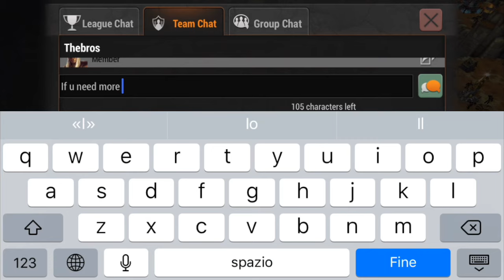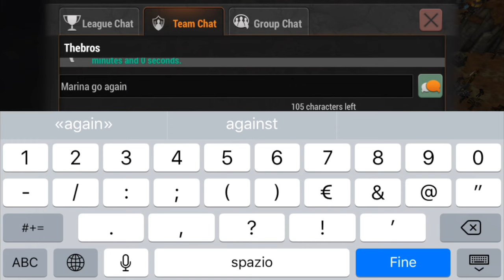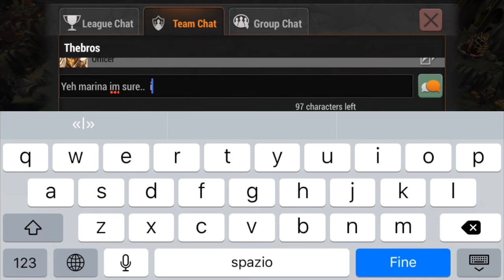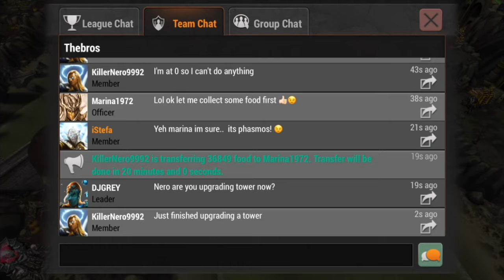My Encounter w/ Phasmos! (My Prospective)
My teammated asked for assistance for xpruns. I finally realised she was using Phasmos!